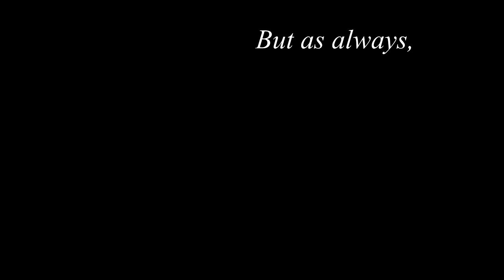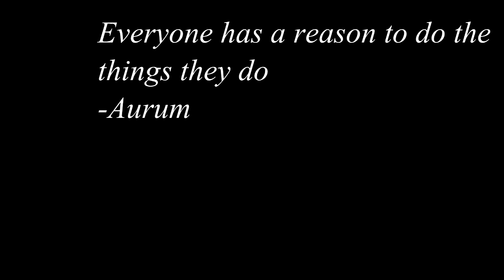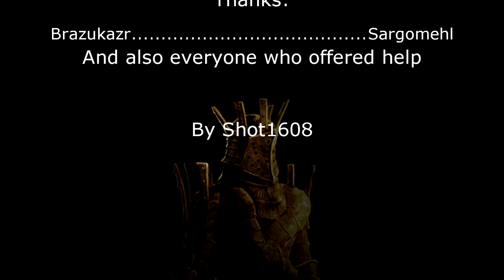Dark Souls PvP Montage: Aurum EP 3 The End(PT-BR)(EN)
The end is here guys